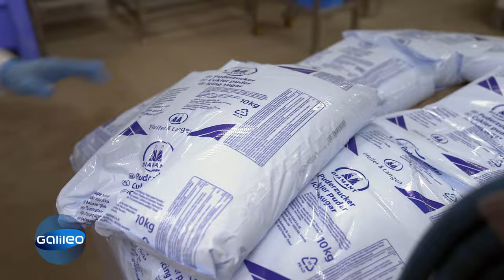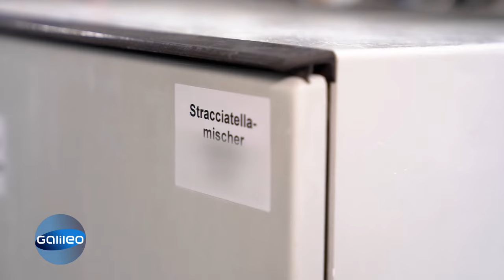Vom Band oder von der Hand? Torten aus der Fabrik vs. Konditorei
Optisch entdeckt man kaum einen Unterschied zwischen einer Schwarzwälder Kirschtorte aus dem Tiefkühlfach und einer handgemachten vom Konditor. Wie schaffen das die Hersteller? Und können die Tiefkühltorten geschmacklich wirklich mithalten?